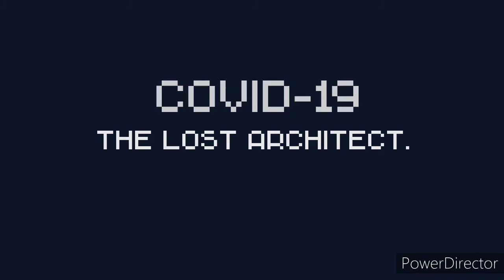The Lost Architect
After the Covid-19 virus destroys all life on earth, the last remaining solution architect tries, against all odds, to get to Excel for a conference